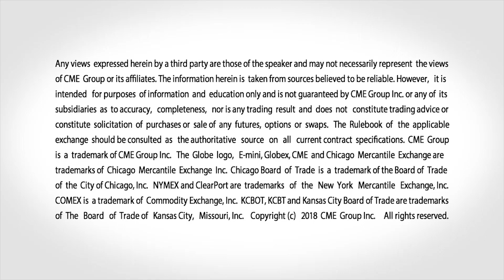January 27 Livestock Commentary: Virginia McGathey